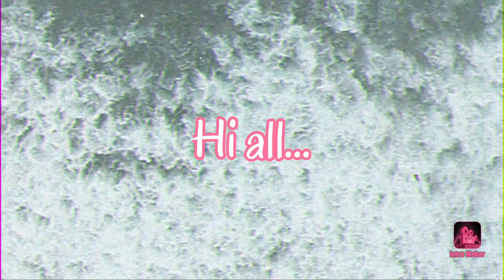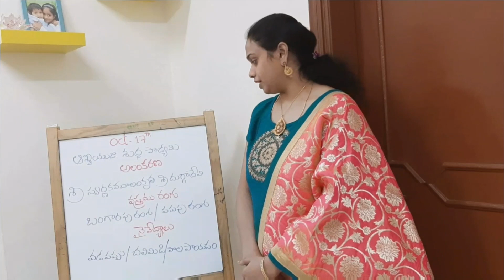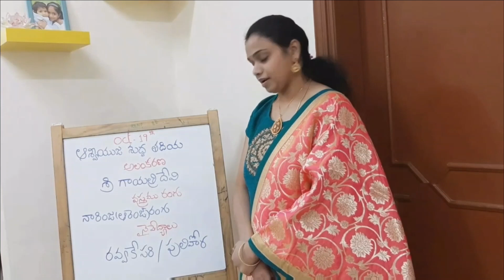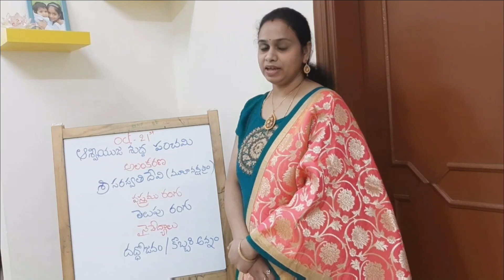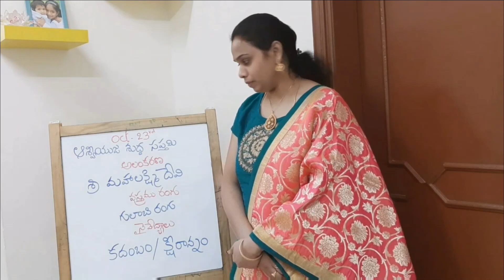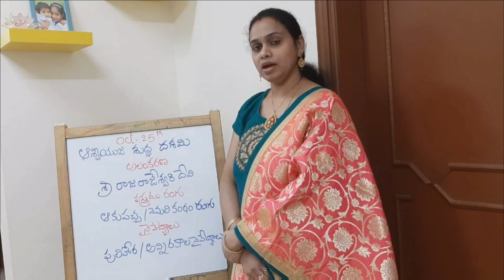Ammavari Alankarana vastra darana mariyu nivedhyam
Brief introduction about Ammavari alankarana vastra darana mariyu nivedhyam on occasion of Dasara